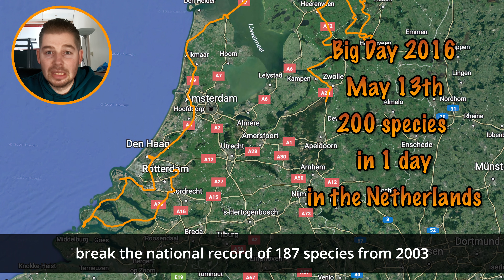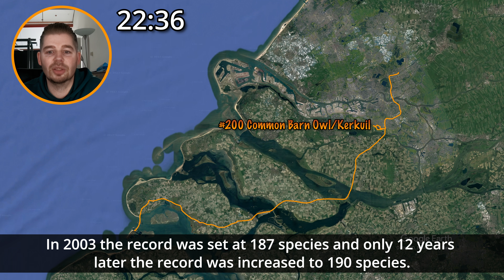We saw 200 Bird species in 1 day! We zagen 200 soorten vogels in 1 dag!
In this video I'll show you how we managed to see 200 bird species in one day in the Netherlands on may 13th 2016. A national records that still stands.

In deze video laat ik zien hoe het ons is gelukt om 200 vogelsoorten in één dag in Nederland te zien op 13 mei 216. Een nationaal record dat nog steeds staat.

Birding the Netherlands
Vogelskijken in Nederland